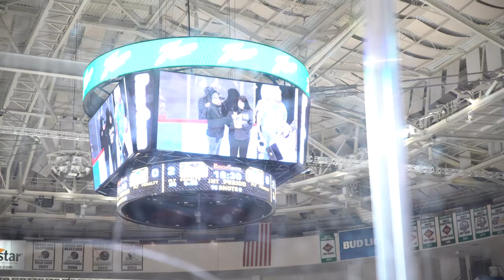WTAQ: Green Bay Gamblers Mitten Toss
WTAQ's Rob Sussman and Casey Nelson stopped in at the Resch Center to see the Green Bay Gamblers in their annual Mitten Toss game. Just under a thousand pairs of mittens were launched over the glass following the first goal of the game.